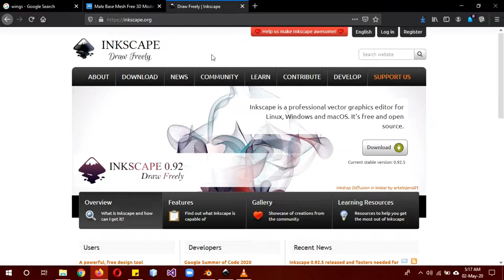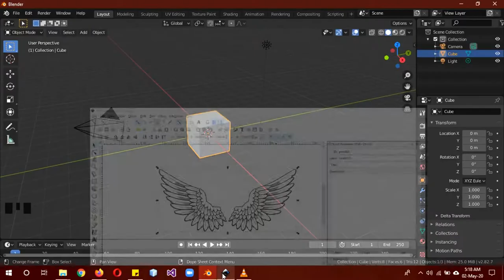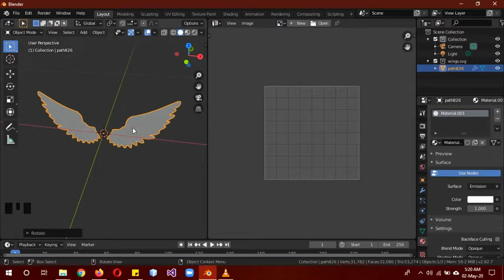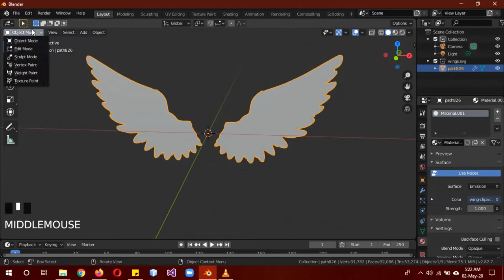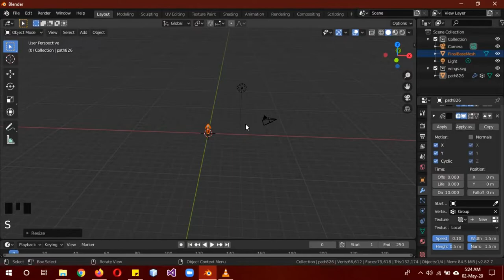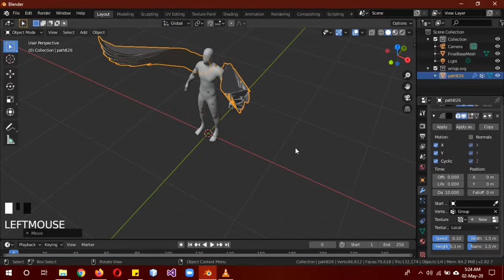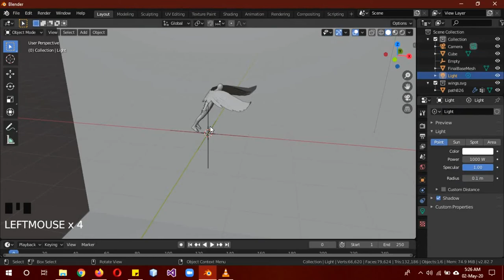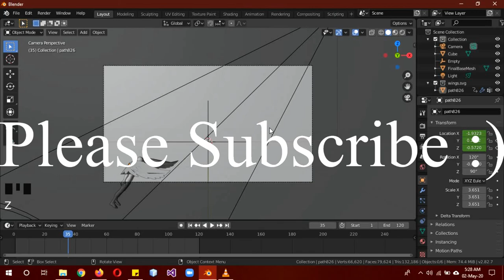Easy Angel wings creation/animation tutorial Blender 2.8+ in Urdu/Hindi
In this blender 2.8+ tutorial you will learn to animate angel wings. Of course this method can be used to animate almost any kind of wings.